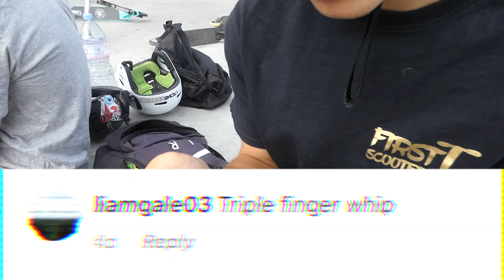HARVEY BROWN | INSTAGRAM CALL THE SHOTS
Me and Harvey wanted to make a video so we made this Instagram call the shots hope you enjoy!